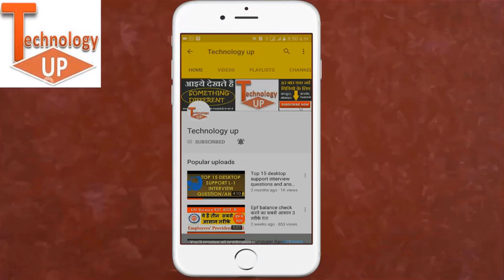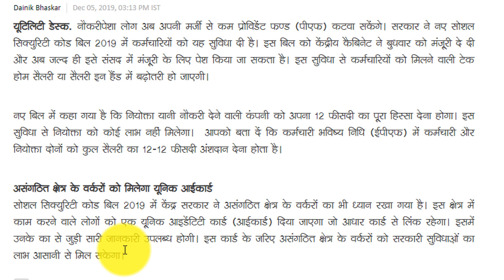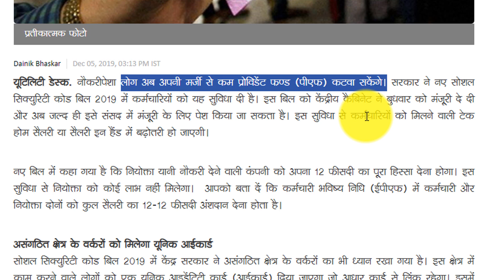PF New update 2020 | PF Members good update | PF,EPF कर्मचारी मिलेगी ज्यादा सैलरी | Technology up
PF New update 2020 | PF Members अपने हिसाब से कम पीएफ कटवा सकेंगे | PF कर्मचारी मिलेगी ज्यादा सैलरी

*Queries solved*

1) PF Benefits For Employees 2020
2) PF Benefits IN HINDI
3) epf latest news in hindi 2020
4) pf latest new,today in hindi 2020
5) EPFO New Update 2020, epfo news in hindi
6) epf new password, epf pension news
7) pf new update online 2020 | Today epfo update

Cardiod Mic for Smartphone,PC, DSLR
Headphones with Mic
WD My Passport 1TB Hard Drive
Seagate 1TB Backup Hard Drive